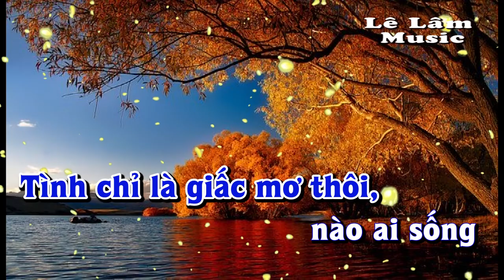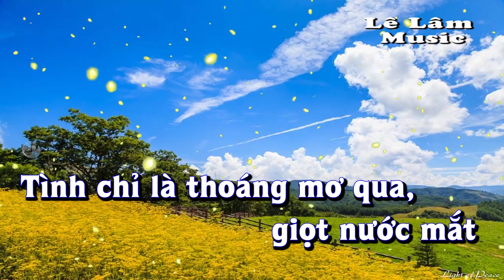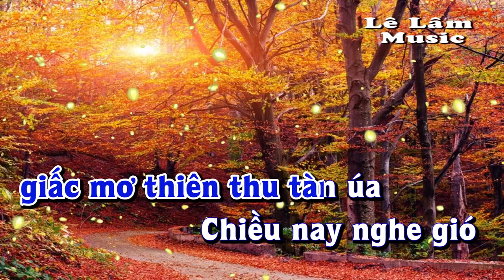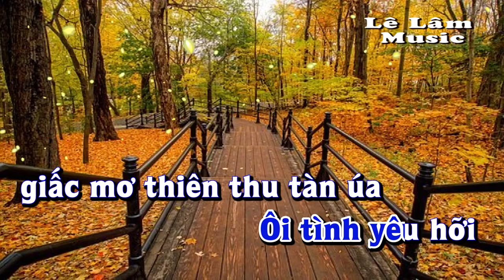Karaoke - TÌNH NHƯ GIẤC MƠ Tone Nam | Lê Lâm Music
Lê Lâm Music KaraokeTÌNHNHƯGIẤCMƠToneNam
KaraokeNhạcSốngTÌNHNHƯGIẤCMƠToneNam